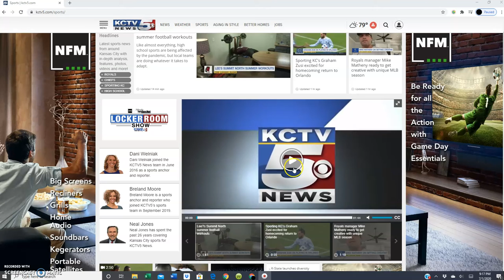Aaron Barnhill KCTV 5 - 7 1 2020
Lees Summit North Football